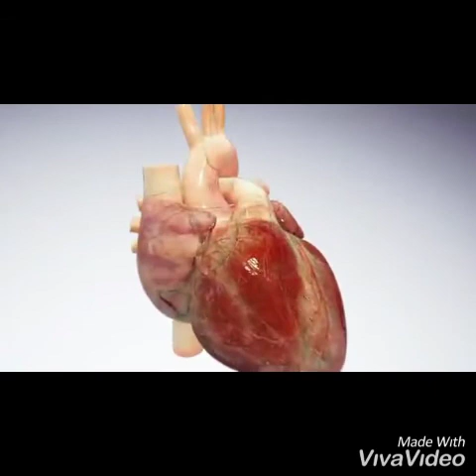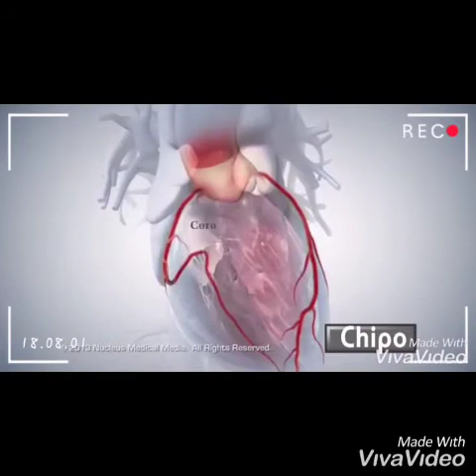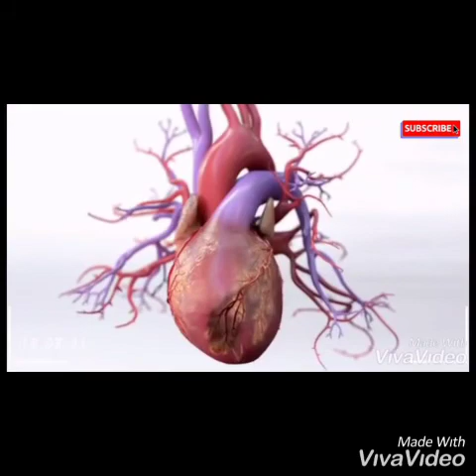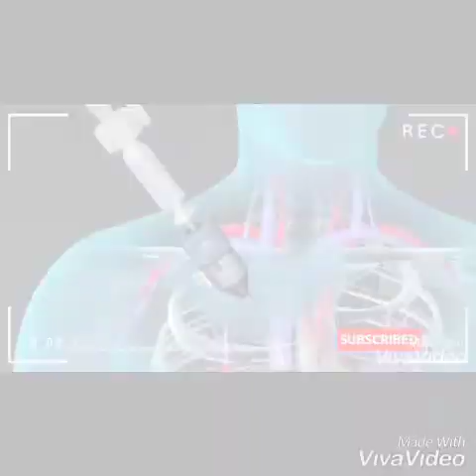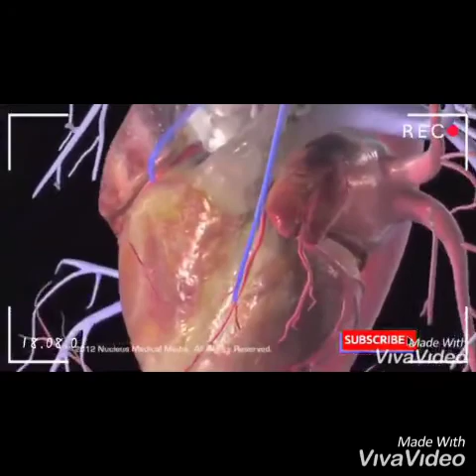Nurses Zone(documentary)-Heart Attack Behind The Scenes